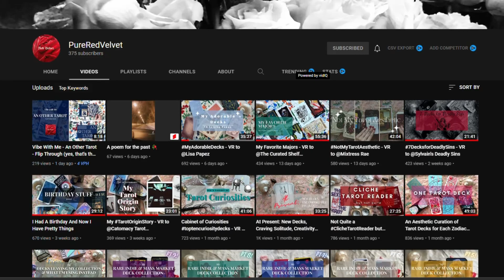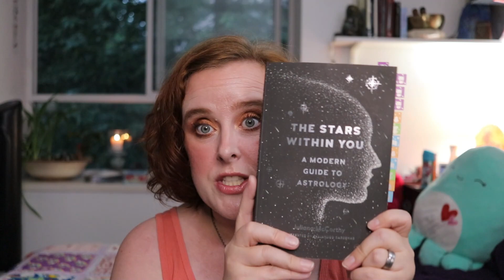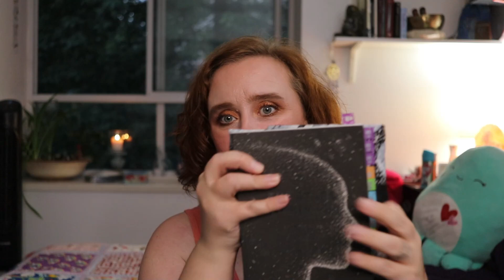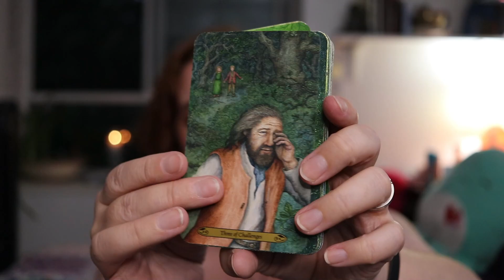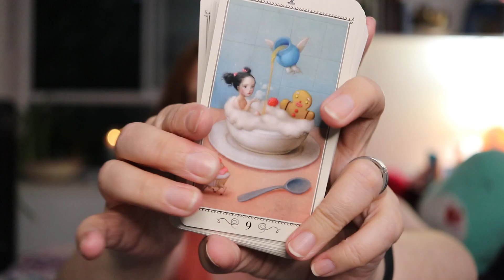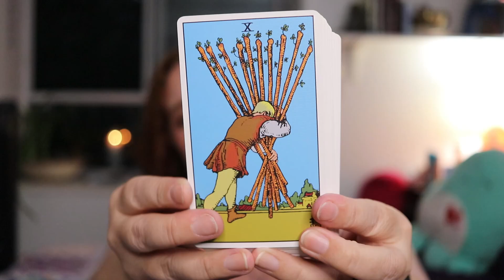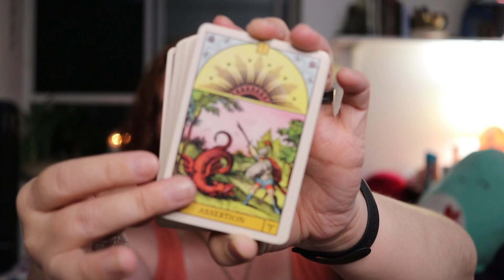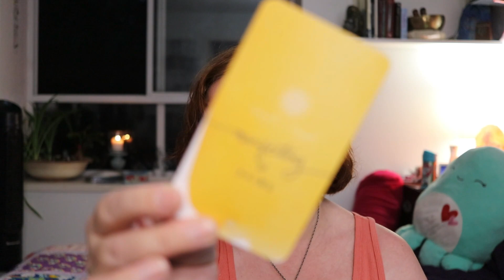I HAVE SOME BABBLES FOR YOU | June Show & Tell 2022 | June 2022 Faves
TIMESTAMPS:
00:00 Memories
03:38 YouTube
11:16 Body & Beauty
20:22 TV & Movies
23:26 Food
24:49 Books
29:21 Random
37:57 Decks

The Stars Within You
Heavenly Bodies Astrology Deck
Peggy's 2-Pocket Wrap Bags
Mi Band 6
Soundcore Headphones
Forest of Enchantment Tarot
Faerytale Oracle
Big Faerytale Book by Lucy Cavendish / Jasmine BG
Original Tarot by Da Brigh
Oracle of the Radiant Sun
Ceccoli Tarot
Ceccoli Oracle
Witchling Academy Tarot
Believe in Your Own Magic Oracle
Phantasma Tarot
Sacred Creators Oracle

The Self-Worth Path

Lisa Papez
Canada